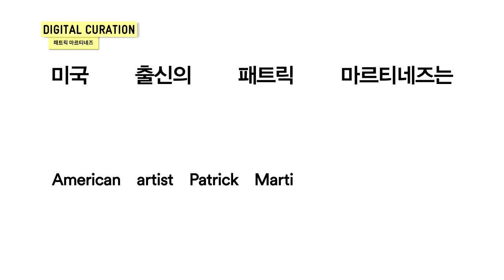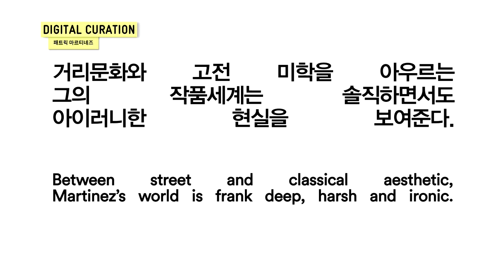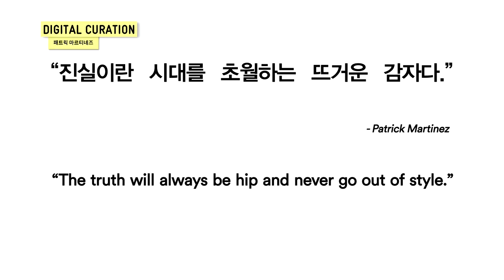DigitalCurationㅣPatrick Martinez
Influenced by his surroundings: street culture, people of LA, hip-hop music, comic books and current social affairs, American artist Patrick Martinez creates art pieces full of meaning. Between street and classical aesthetic, Martinez’s world is frank, deep, sometimes harsh and ironic.

미국 출신의 아티스트 패트릭 마르티네즈(Patrick Martinez)는 LA의 거리문화와 사람들, 힙합, 만화책, 사회문제 등 자신을 둘러싼 주변 환경에서 영감을 얻어 놀랍고 의미심장한 작품들을 선보이고 있다. 거리문화와 고전미학을 아우르는 그의 작품세계는 솔직하면서도 깊이가 있고 때론 냉혹하고 아이러니컬한 현실을 보여주기도 한다.

Produced by FashionN X ELOQUENCE
Edited by Hayan Gwon
Written by Sophie Haeri Park
Executive Producer. Woochi Jeon
Music. Gunnar Olsen “Pisco Sour”